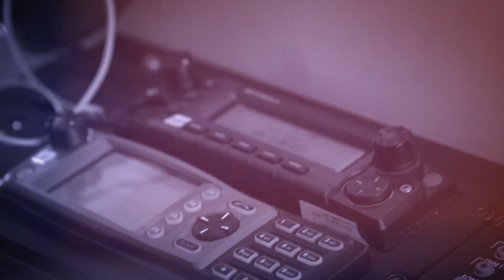AV's first female MICA Flight Paramedics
Ambulance Victoria has welcomed the state’s first female MICA Flight Paramedics to its air ambulance team.

Michaela Malcolm and Sarah Wells are among four paramedics to complete an extensive 18-month training period and join our team of paramedics responding on our five helicopters and four aeroplanes.